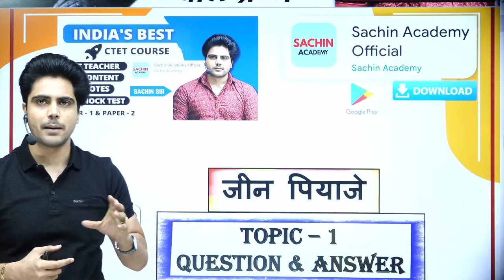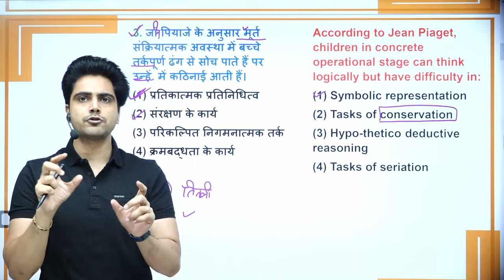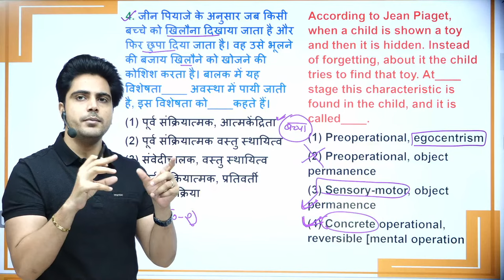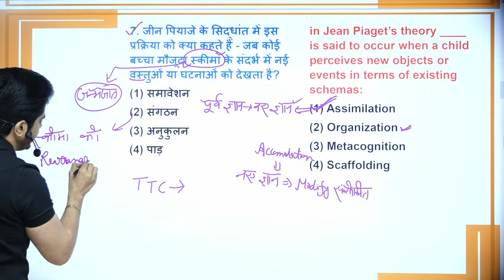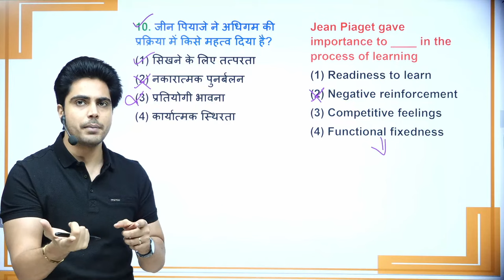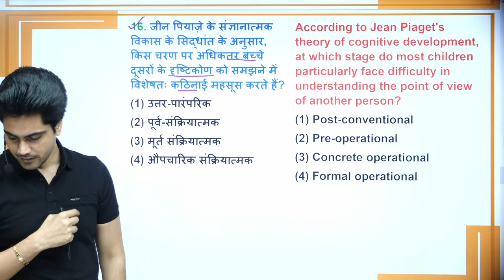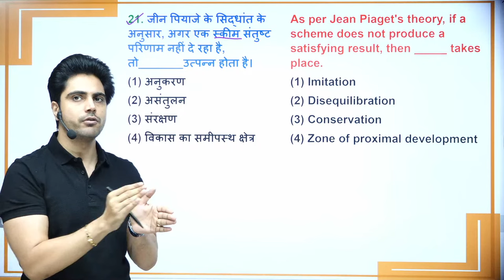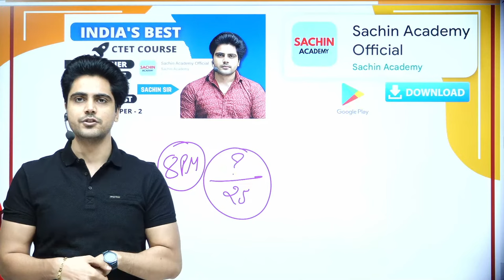CTET 2023 Topic 1 Cognitive Development Theory by Sachin choudhary live 8pm